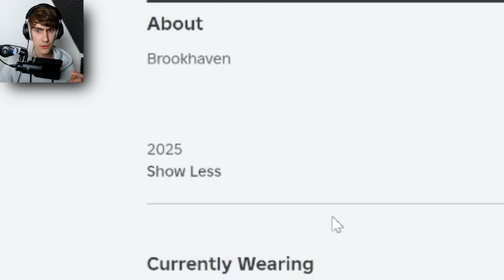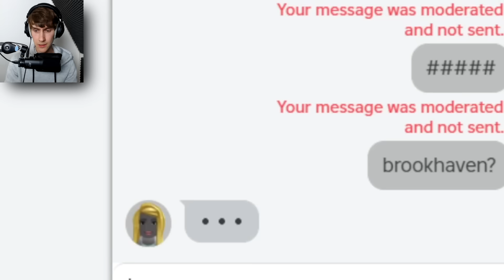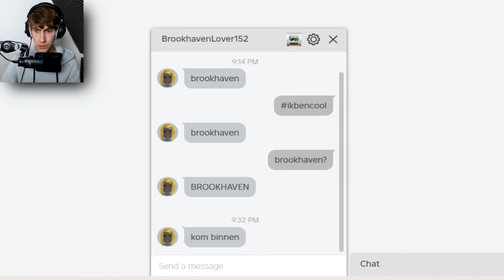Speel Nooit Met BrookhavenLover152 In Brookhaven RP!🏡